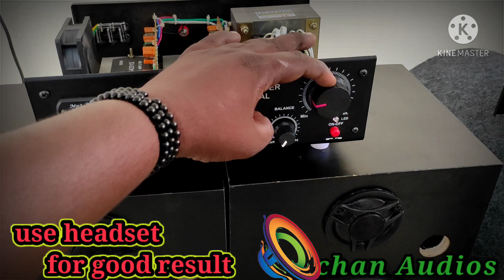2.1 amplifier stk model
24-0-24v -5amp hd  transformer
12-0-12v - 1amp
4700uf 63v capacitor-2
6amp diode -4
4007 diode -2
1000uf 25v capacitor-1
7805 regulator -1
470uf 16 v -1
100k volume controls -4
iplay silim usb board -1
sss sub and bass treble board -1
stk 4141 ic -1 ( for left and right)
stk 4231 ic -1 (for sub woofer )
10mm heatsink -1
cooling fan -1
6pin RcA shocket-1
4way dmk shocket -
fush holder -1
ac cord -1
+ - shocket -1

inputs - Aux, Dvd, bluetooth , usb